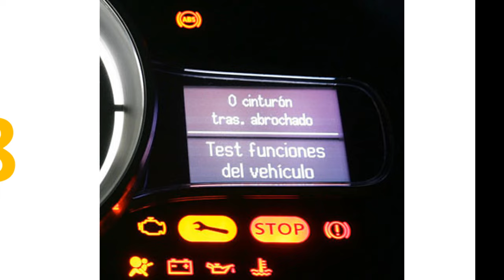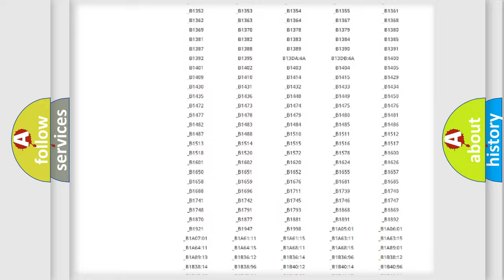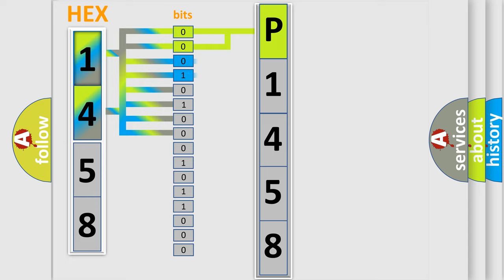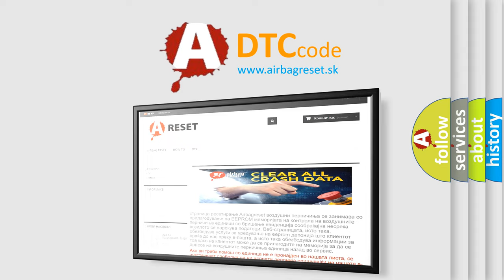DTC KIA P1458 Short Explanation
Contents:
0:21 Basic DTC analysis according to OBD2 protocol standard.
1:48 Insight into programming
2:58 A diagnostically understandable description of the Diagnostic Trouble Code
3:05 Basic error definition

Make:
Kia
Code:
P1458
Definition:
Theft Deterrent System Communication Line High Fixation
Description:
The communication line (EFIO-IMI) between the ECM and transponder key ECU assembly is stuck on HI output for 6 seconds or more.
Cause:
 Harness or connector Transponder key ECU assembly ECM